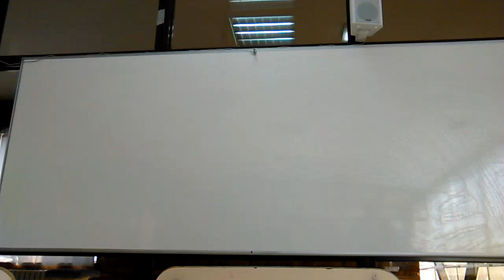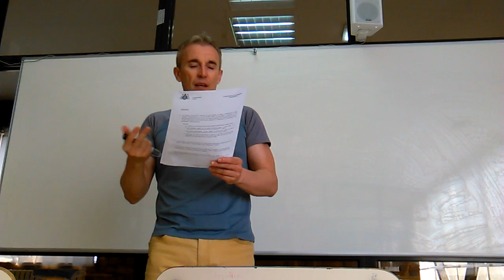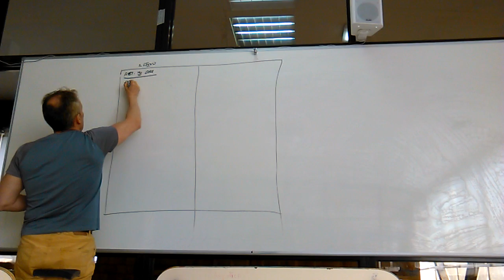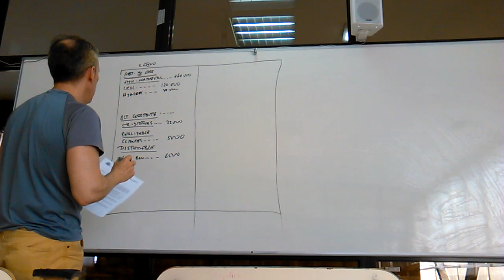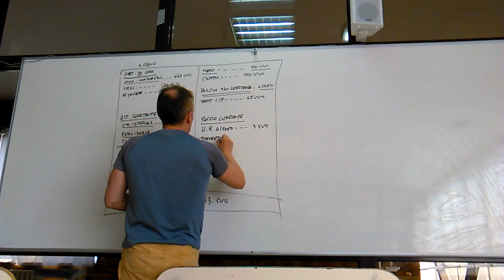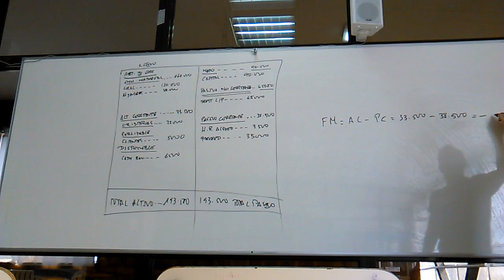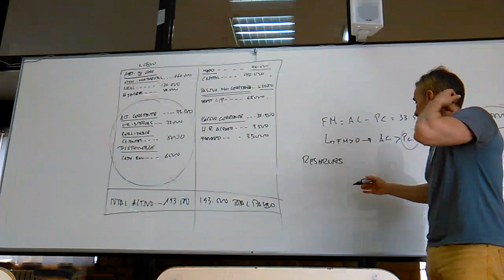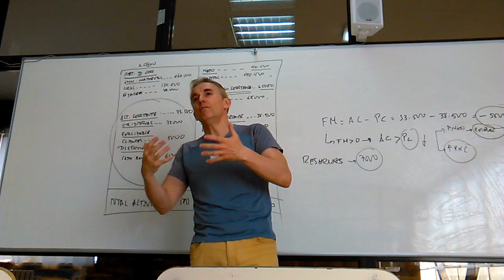PAU ADE 2015 2016 Principado de Asturias Junio Específica A